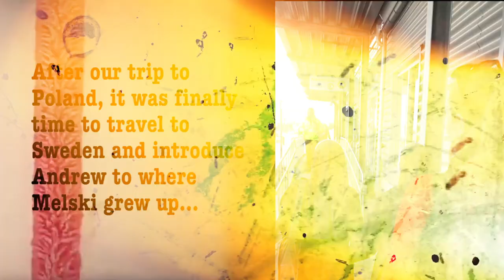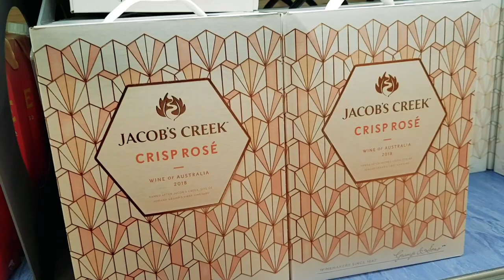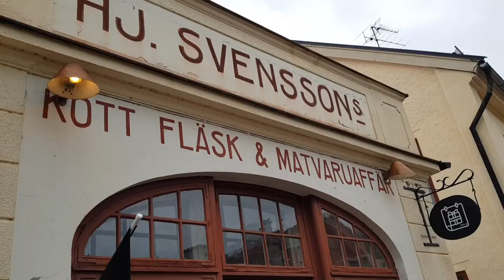We travel to Norrköping, SWEDEN || Introducing boyfriend to my hometown and dinner with friends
It is time to visit the country of ABBA, meatballs and IKEA - SWEDEN! First stop: Norrköping, the town where Melski grew up, just 160 km south of Stockholm. It's time to hang out with the fam-bam, show the favorite spots and catch up with childhood friends!

Andrew @buzzballz1
Melski @melskilejman